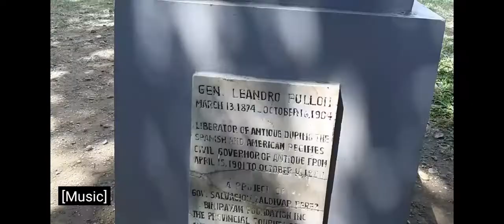I LOVE ANTIQUE ❤️